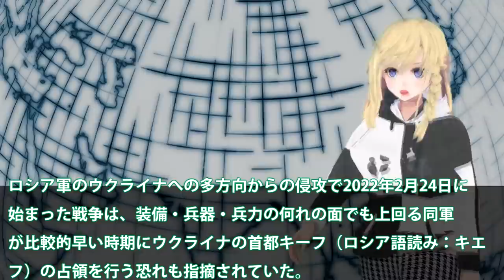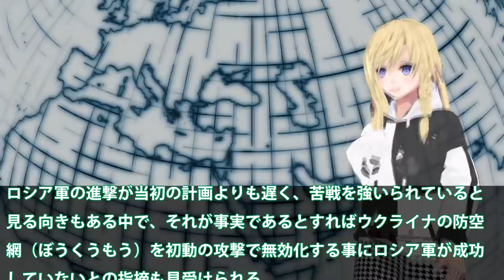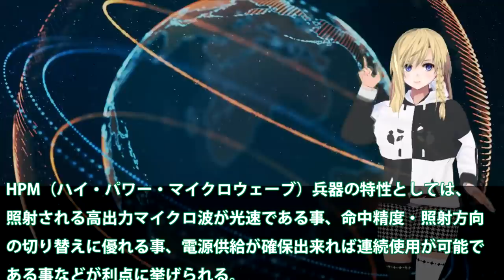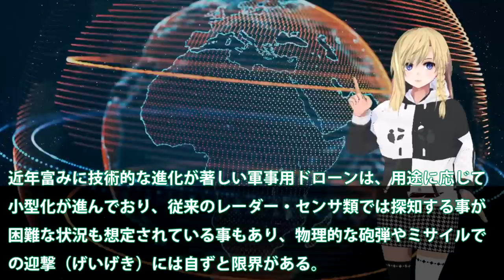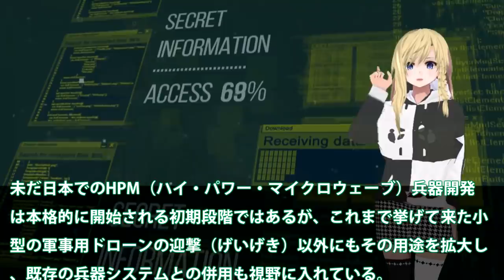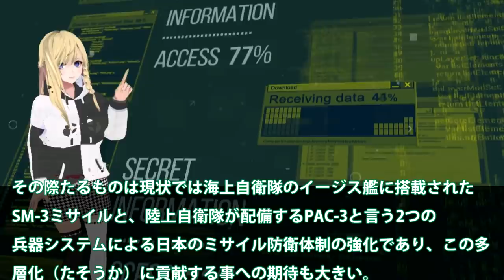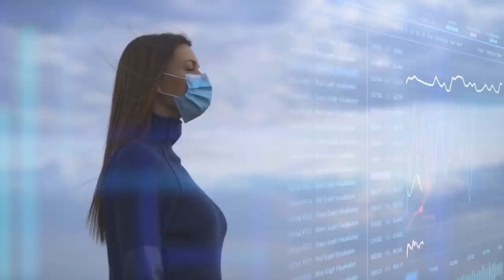日本ついに本気で開発HPM完成間近！HPM兵器開発で電磁砲との合わせ防衛？トルコ性TB2の有効性が明らかに・・・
関連動画
ロシア軍を撃破するウクライナ軍の偵察攻撃ドローン「バイラクタルTB2」
ロシア軍の戦車などを破壊しまくるウクライナ軍のトルコ製ドローン「バイラクタルTB2」その凄さとは！？

引用・転載「出典：海上自衛隊ホームページ」
引用・転載「出典：航空自衛隊ホームページ」
引用・転載「出典：陸上自衛隊ホームページ」

米海軍最新鋭の無人偵察機「トライトン」日本初配備(2021年5月16日)
【武器解説】ウクライナ軍の戦闘ドローンについて。ロシアが苦戦？バイラクタルTB2
三菱マジで計画中F3戦闘機開発！次世代戦闘機での世界では注目の的に導入配備に無人戦闘機も？【ゆっくり解説・軍事News】